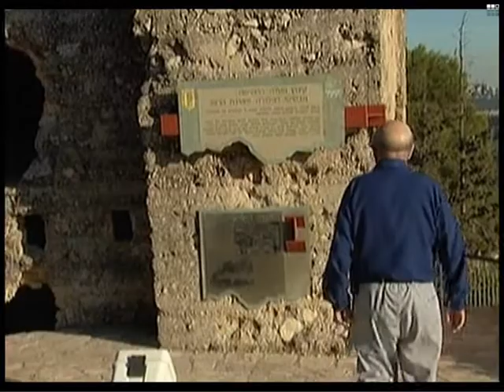Yosef Neuhaus - Aliyah and Fighting in the War of Independence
"My Lodz No Longer Exists" - The story of Yosef Neuhaus
This film chronicles the Jewish community in Lodz, Poland, through the story of Yosef Neuhaus. Yosef was born in Lodz in 1924, to Tova and Zvi Hirsch. In May 1940, he was forced to enter the Lodz ghetto along with his parents and younger sister Sofia, where they lived for four years until their deportation to Auschwitz-Birkenau. All of Yosef’s family members were murdered in the camp. Yosef survived and was imprisoned in several other camps. In 1946 he immigrated to pre-state Israel, fought in Israel’s wars – including the War of Independence – and started a new family. This touching film documents the major turning points in Yosef’s story, his persistence in choosing life, and his contributions to the State of Israel.

With the generous support of the Adelson Family Foundation.
Israel 2009, 41 minutes, DVD (unrestricted region